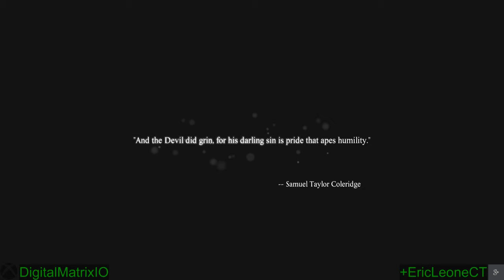Let's Play 'Dead Rising 3' - Part 63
That wraps up my first play through of Dead Rising 3. Check out my Twitch channel where I frequently live stream new sessions of Dead Rising 3 to level up my character and look forward to future let's plays of the DLC.